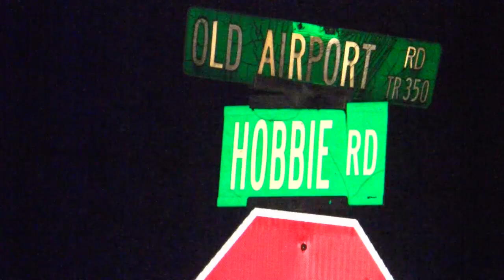Police: Man admits to meeting, killing Bloomsburg woman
EYEWITNESS NEWS (WBRE/WYOU-TV) — More information has come to light about the homicide of 26-year-old Erica Shultz